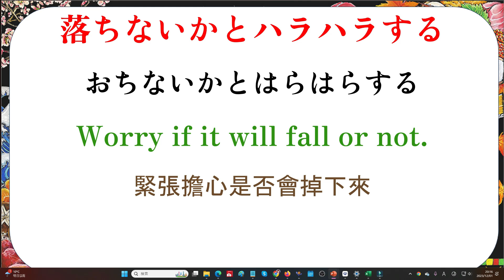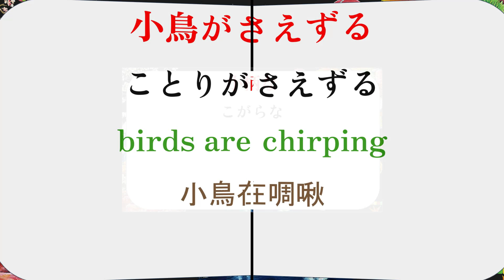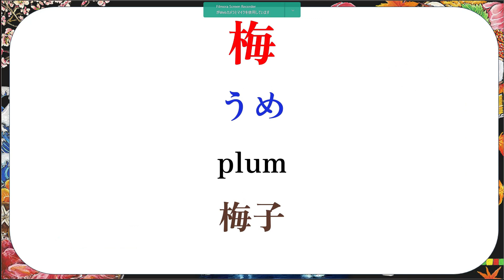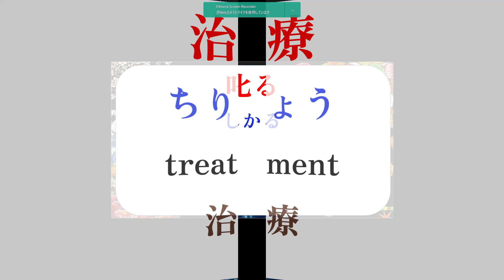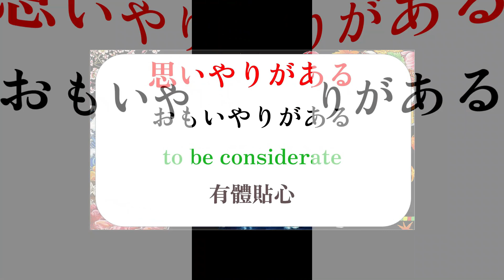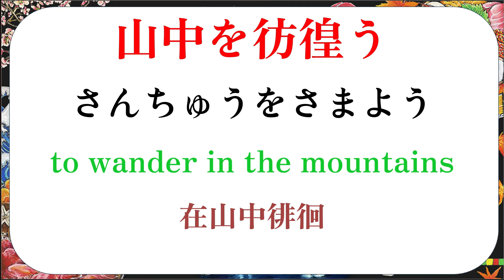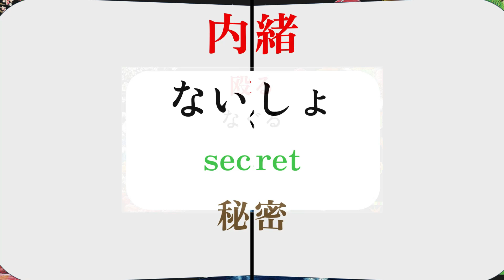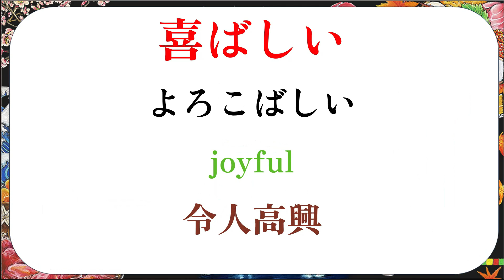JLPT N1考試準備 - 詞彙閃卡【利用空閒時間學習日文】JLPT N1 Exam Preparation - Vocabulary Flashcards 90min #13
JLPT N1の語彙です。100％オリジナルのコンテンツです。翻訳は、chatGPTとgoogle translateを使用しています。どの言語も同じですが、文脈によって複数の意味があるものがあります。ですから、繰り返し動画で練習し、理解できない単語に関しては、コメント欄で質問してください。また、理解力を深めるために、動画で紹介された語彙を使って自分のことに関する内容で例文を作ってみると、理解しやすくなると思います。もちろん、自分なりの例文ができたら、コメント欄に書いてください。そうしたら、正しい日本語に修正しますね

這是JLPT N1的詞彙。這是100％原創內容。翻譯是使用ChatGPT和Google Translate完成的。儘管所有語言都是相同的，但有些詞彙根據上下文可能有多個意思。因此，請通過反復觀看視頻進行練習，如果有任何關於不理解的詞彙的問題，請在評論區提問。此外，為了增強理解能力，試著使用視頻介紹的詞彙創作關於自己的例句，這樣更容易理解。當然，如果你想出自己的例句，請在評論區寫下來。我將糾正成正確的日語。

This is JLPT N1 vocabulary. It's 100% original content. The translation is done using chatGPT and Google Translate. While all languages are the same, some words may have multiple meanings depending on the context. So, practice with the video repeatedly, and if you have any questions about words you don't understand, please ask in the comments section. Additionally, to enhance your understanding, try creating example sentences about yourself using the vocabulary introduced in the video. This will make it easier to comprehend. Of course, if you come up with your own example sentences, please write them in the comments. I will then correct them to proper Japanese.

专业的日籍日语老师由紀子
在广播（视频）用生活日语跟大家说说话（聊天），收看这个广播视频可以学到学校和教科书以外没交的日语，想要看字幕的话、请到由纪子老师的youtube或网站观看

As a professional Japanese teacher, I know that listening to a native speaker and repeating out loud yourself are both very important. With this youtube movie, I provide a natural Japanese listening experience for casual Japanese enthusiasts and serious students, too. Through listening and repetition, you'll learn very natural Japanese that is actually used in daily life in Japan!

專業的日籍日語老師由紀子.　在廣播用生活日語跟大家說說話.　收聽這個廣播，可以學到學校和教科書沒教的日語.　想要看字幕的話，請到由紀子老師的youtube或網站觀看.

jlptn1 jlptn1 vocabulary jlpt learnjapanese JLPTN1vocabulary jlptN1grammar, .